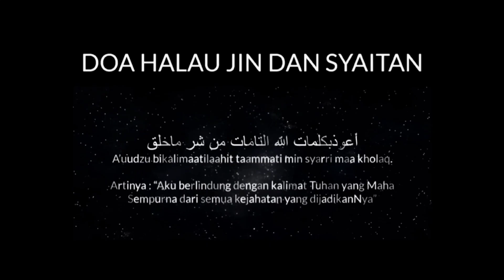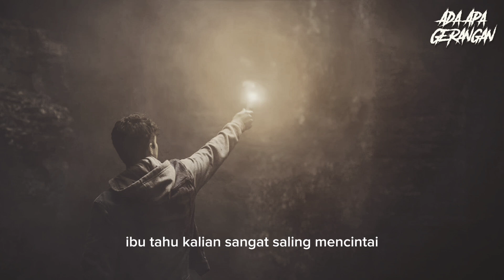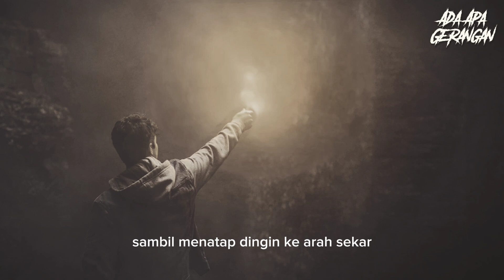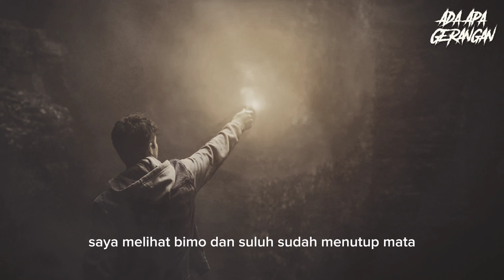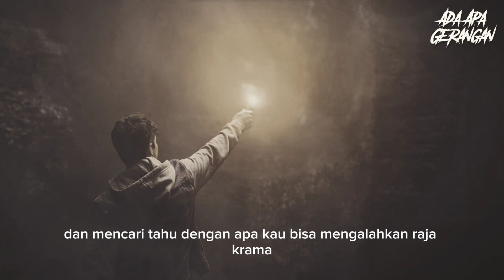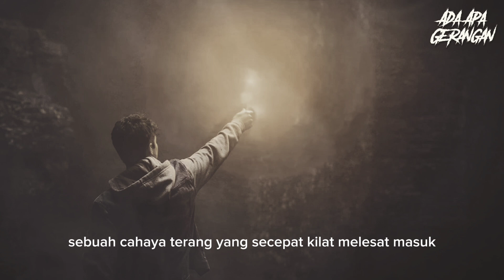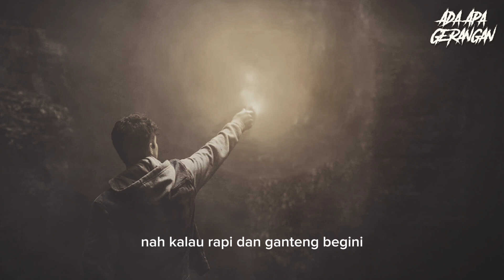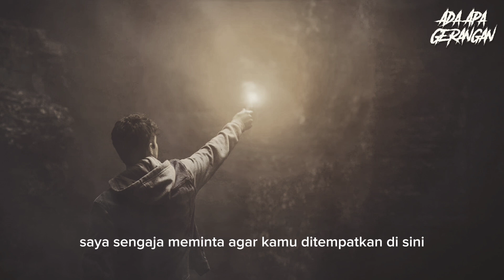(part 68) SEPERTI INI LAH KITAB LANGIT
penulis Juragan pengki